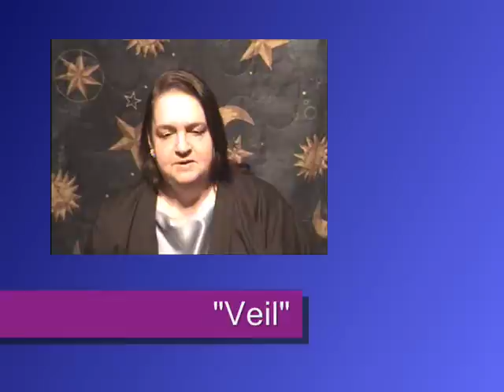Witch Words - Meaning of 'Veil'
Witch School and Magick TV bring you the definitions in video format of many words used in the Wiccan, Pagan and Magickal community. This video is for the word 'Veil' by Krystel